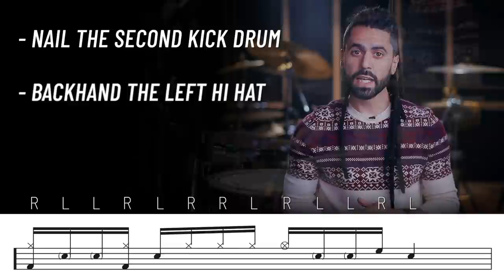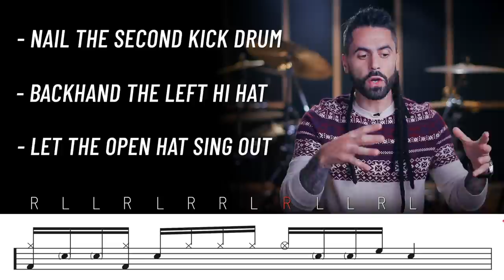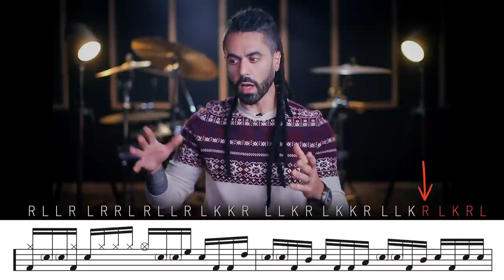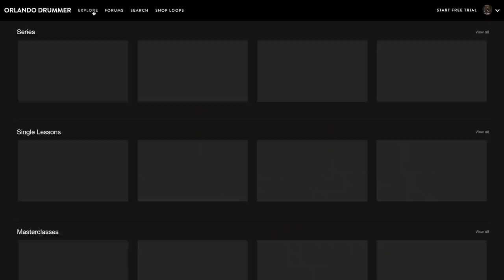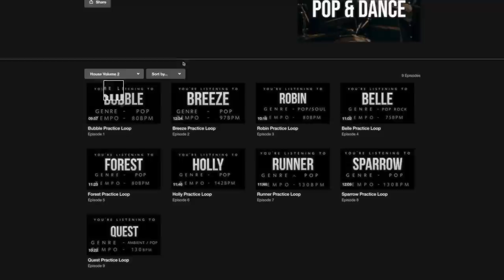Tom Groove On A 6 Piece Kit | Drum Lesson | OrlandoDrummer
*The song used in the video is a variation of our Loop titled "Satin", which can be streamed by Members here:

Adam Proudly Endorses:
- Meinl Cymbals
- Meinl Stick & Brush
- Evans Drumheads
- ClearTune Monitors
- Earthworks Microphones
- Focusrite Interfaces
- Pearl Drums

CYMBALS
- Meinl Byzance 15" Jazz Thin Hi Hats
- Meinl Byzance 19" Extra Dry Thin Crash
- Meinl Foundry Reserve 22" Light Ride

HEADS & STICKS:
- Evans G2 / G1 Clear on Toms
- Evans EMAD 2 Clear on Kick
- Evans UV2 on Snare
- Meinl Hybrid 5A Drum Sticks

NAVIGATION:
00:00 - Intro
01:14 - Groove Origin
01:41 - Inverted Paradiddle Explanation
01:59 - Inv. Paradiddle Groove Demo
02:23 - Inv. Paradiddle Groove Variation Explanation
03:17 - Inv. Paradiddle Groove Variation Demo
04:05 - Tom Pattern Explanation
05:05 - Tom Pattern Demo
05:55 - Full Groove Explanation
07:03 - Full Groove at 60BPM
07:40 - Full Groove at 90BPM
08:05 - Full Groove at 120BPM
08:49 - Online Drum School
09:36 - Sign Up Promo
09:45 - Outro